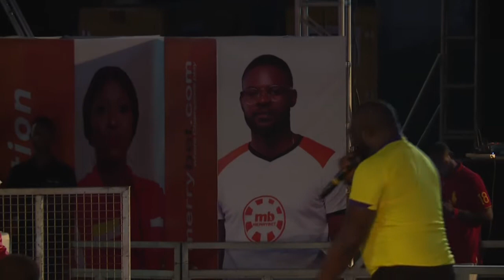BEVERLY OSU VS PHRONESIS - MERRYBET CELEBRITY FC SEASON 4 EPISODE 4